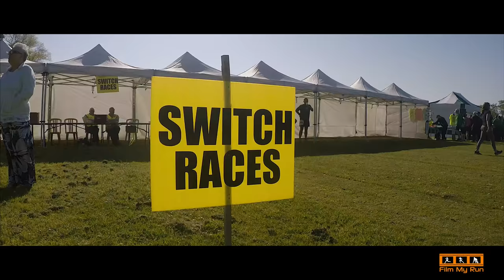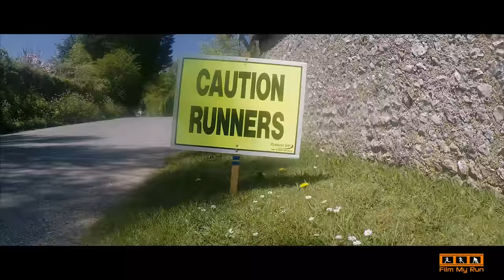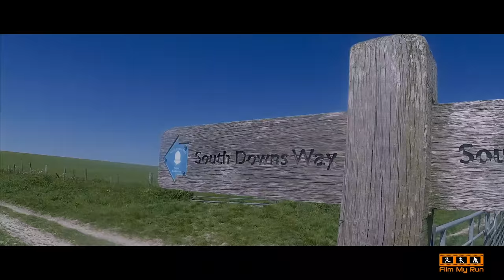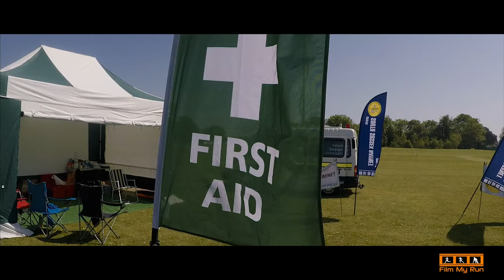Three Forts Challenge | Cissbury, Chanctonbury, Devils Dyke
The Three Forts Challenge is a 27 mile long run starting in Worthing, West Sussex. It takes in three Iron Age Hill Forts, beginning with a climb up to Cissbury Ring. Then it the long run out towards Brighton and Devil's Dyke. Finally the route returns via to the start Chanctonbury Ring.